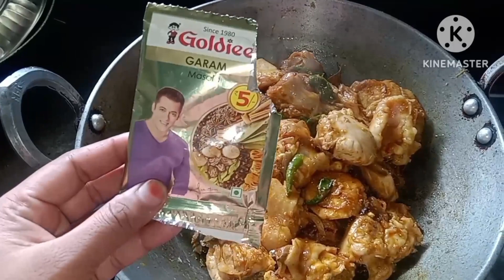chicken recipe || chicken curry || chicken gravy || chicken salan recipe || chicken kaise banaye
to make chicken gravy recipe
chicken babaye new tarika se || how to make chickenchicken recipe || chicken kaise banaye || how to make chicken curry recipe || chicken gravy recipe
chicken recipe || bhuna hua chicken kaise banaye || how to make chicken gravy recipe
chicken babaye new tarika se || how to make chicken recipe || delicious chicken recipe
chicken banaye bihari style|| chicken kaise banaya jata hai || murga k meet recipe || chicken banaye
chicken kaise banaye || murga ka meet banaye simple tarika se || desi style me chicken recipe

chicken kaise banaye | chicken kaise banaye simple | chicken kaise banaye desi tarika |

chicken kaise banaye simple
chicken kaise banaye desi tarika
chicken kaise banaye in hindi desi style
chicken kaise banaye desi style
chicken kaise banaye hotel jaisa
chicken kaise banaye cooker mein
chicken kaise banaye tasty
chicken kaise banaye ghar par
chicken kaise banaye
chicken kaise banaye normal
chicken curry recipes
chicken curry recipes in telugu
chicken curry recipes malayalam
chicken curry recipes for dinner
chicken curry recipes in kannada
chicken curry recipes for lunch
chicken curry recipes in tamil
chicken curry recipes for rice
chicken curry recipes indian
chicken curry recipe vismai food
chicken gravy recipes
chicken gravy recipes in tamil
chicken gravy recipes for dinner
chicken gravy recipes in kannada
chicken gravy recipes in my way
chicken gravy recipes in telugu
chicken gravy recipes malayalam
chicken gravy recipes for lunch
chicken gravy recipes by lubna
chicken gravy recipes for rice
chicken banane ka simple tarika
chicken banane ka sabse simple tarika
butter chicken banane ka simple tarika
white chicken banane ka simple tarika
chilli chicken banane ka simple tarika
butter chicken banane ka easy tarika
simple chicken banane ka aasan tarika
chicken ka meet kaise banaya jata hai
chicken ka meet kaise banta hai
chicken ka meet kaise banate hain
chicken ka meet kaise banaen
murga ka meet kaise banaye
murga ka meet kaise banayenge
murga ka meet kaise banaye swadisht
murga ka meet tasty kaise banaen
desi murga ka meet kaise banaen
murgi ka sukha meet kaise banaen
aadha kilo murga ka meet kaise banaen
1 kilo murga ka meet kaise banaen
murge ka meet ka achar kaise banaen
murge ka meet ka korma kaise banaen
murga ka meet banane ki recipe
murga ka meet banana sikhao
murga ka meet banana sikhayen
murga ka meet banana sikhaiye
desi meat kaise banaye
desi murgi ka meet kaise banaen
desi murga banane ki reet
how to make desi murga at home
how to make desi chicken
how to make desi chicken recipe
how to make chicken curry recipes
how to make chicken gravy recipe
how to make chicken gravy recipe in tamil
how to make chicken gravy recipe in kannada
how to cook chicken gravy recipe
how to make chicken sauce recipe
how to make chicken curry recipe in telugu
how to make chicken curry recipe in malayalam
how to make chicken curry recipe in tamil
how to do chicken gravy recipe
how to make ground chicken recipes
BHhow to do chicken gravy recipe
how to make fried chicken gravy recipe
INDhow to make gravy chicken kabab recipe at home
how to make chicken chilli with gravy recipe parveen lifestyle